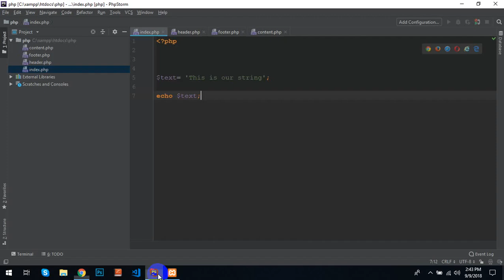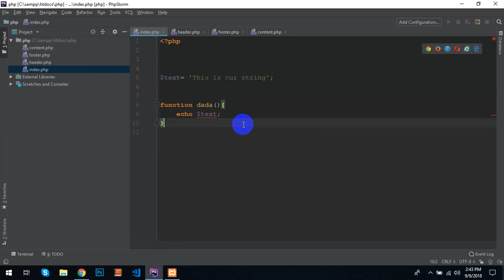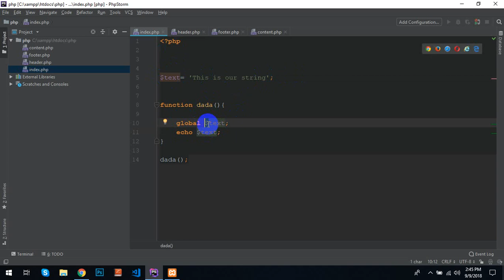▶️▶️ PHP Tutorial For Beginners Full Class-14 ❇️ PHP Bangla Tutorial ❇️ eeExpert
▶️▶️ PHP Tutorial For Beginners Full Class-01 ❇️ PHP Bangla Tutorial ❇️ eeExpert

PHP is a server scripting language, and a powerful tool for making dynamic and interactive Web pages.PHP is a widely-used, free, and efficient alternative to competitors such as Microsoft's ASP.PHP 7 is the latest stable release.

What distinguishes PHP from something like client-side JavaScript is that the code is executed on the server, generating HTML which is then sent to the client. The client would receive the results of running that script, but would not know what the underlying code was. You can even configure your web server to process all your HTML files with PHP, and then there's really no way that users can tell what you have up your sleeve.

The best things in using PHP are that it is extremely simple for a newcomer, but offers many advanced features for a professional programmer. Don't be afraid reading the long list of PHP's features. You can jump in, in a short time, and start writing simple scripts in a few hours.

❇️ Related Keyword ❇️
php,what is php,php learning,php code,php functions,php tutorials
learning php,php coding,learn php,php tutorial,php tutorial pdf,php tutorial video,complete php tutorial,php 7 tutorial

For Copyright Matters Please Comment us at Discussion.
Thanks